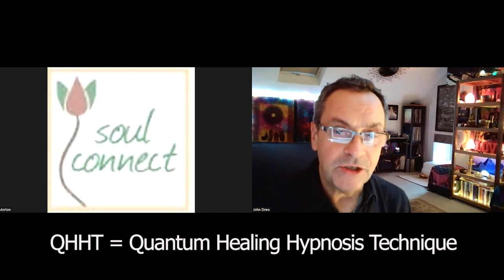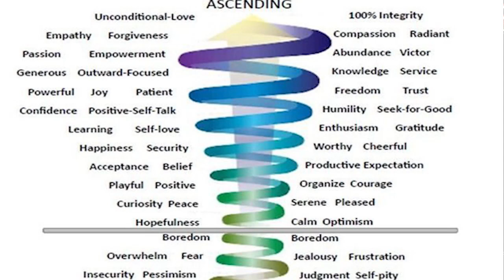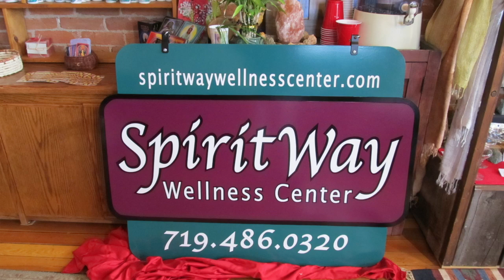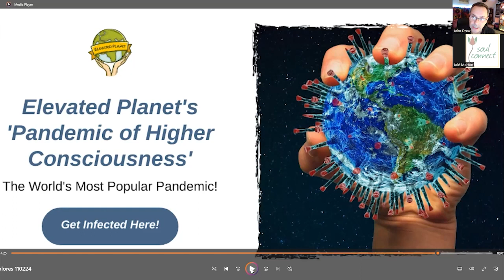Elevated Planet & Dolores Cannon, The New Earth, Parallel Universes & Dimensional Shifts: How & Why?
Ever wondered about Parallel Universe’s & Alternate Dimensions? (If not, then pretend you had!)
THEN HAVE WE GOT THE SHOW FOR YOU! It’s kind of where 'The Twilight Zone' meets 'X-Files', meets 'Sliding Doors!'.. We are all actors in: "The New Earth Play!"
Recorded live on 11th Feb,  we stand on the shoulders of Dolores Cannon to see & understand Earth changes, 2024 & beyond!
Warning: Cranial Retention Helmet will be required, as this will blow your mind (and we don’t want to have to clean up the mess!) 🤯

Dolores Cannon’s gift to the world was to recover lost ancient knowledge & uncover what to expect in the changes we are about to witness, 2024 & beyond!

Sunday Live we offered an explanation for the following..

How could there be an ‘Earth Split’ between the third & fifth dimension?
How could it be that people within each split be unaware of each other?
We discuss the limitations of the human mind to comprehend an expanded reality & the importance of bite sized chunks to aid digestion!
Has anything like this happened before? If so, when & how?
How can we raise our energetic vibration, and what would be the reason?
What would happen to our physical bodies in a higher dimension?
What is the principle of ‘time release’ triggers to wisdom?
Isn’t this all just deluded nonsense, or (just maybe), truth?

Brace yourselves for a time foretold for millennia!✨❤️

A Guided Meditation/Visualization by Jolé Gabrielle then helps us embody the revealed wisdom.